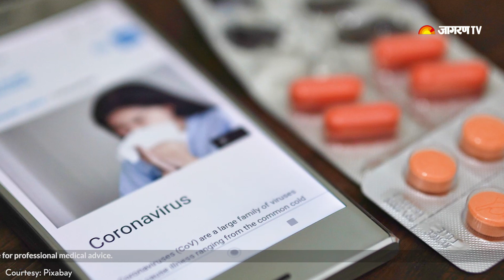Coronavirus के Severe Symptoms क्या हैं? | Signs of Severe Symptoms of COVID-19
सेंटर फॉर डिजीज कंट्रोल एंड प्रिवेंशन(CDC) के मुताबिक कोरोना वायरस के माइल्ड से लेकर सीवियर सिम्पटम्स किसी को भी हो सकते हैं(Symptoms of coronavirus)। लेकिन बुज़ुर्ग लोग और जिन लोगों को हृदय या फेफड़ों की बीमारी हैं या मधुमेह जैसे अंडरलाइंग कंडीशंस हैं, उन्हें COVID-19 बीमारी से सीवियर कॉम्प्लीकेशन्स का उच्च जोखिम है(Who are more at risk from COVID-19)। कोरोना वायरस के कुछ ऐसे सिम्पटम्स हैं जो सीवियर बीमारी के निशानी हो सकते हैं और ऐसे समय पर मेडिकल हेल्प लेना बहुत ज़रूरी है(Severe symptoms of coronavirus). तो एक एक्सपर्ट से जानते वे कौनसे सिम्पटम्स हैं.